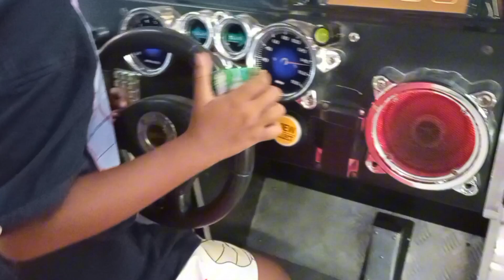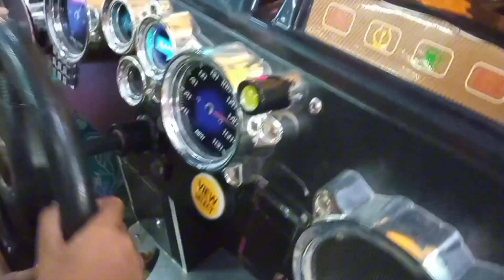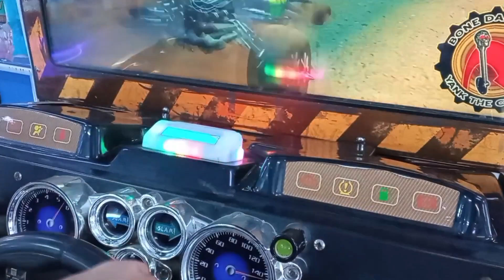Tiga saudara VPR , Vino Putri Rangga !!